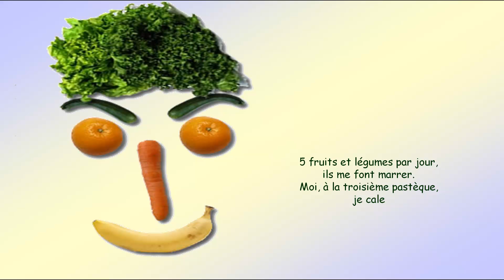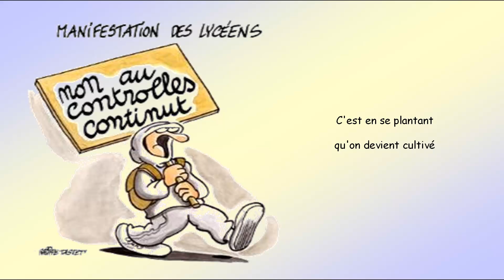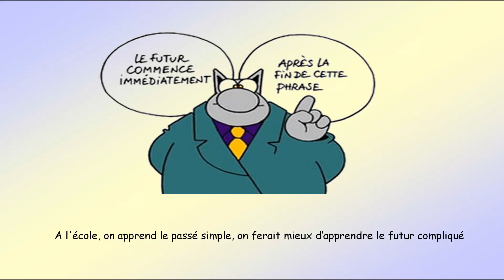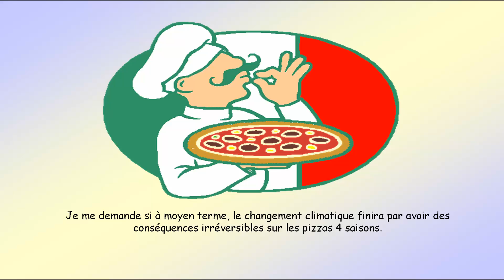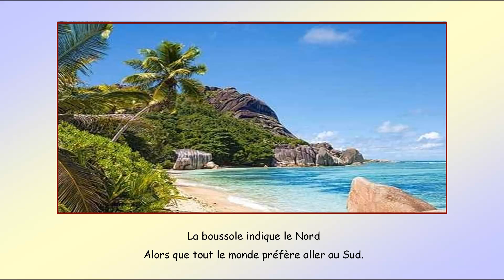Points de vue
Un zeste de bonne humeur...